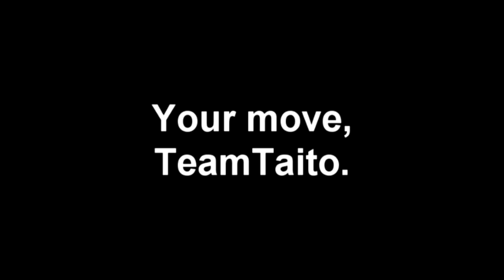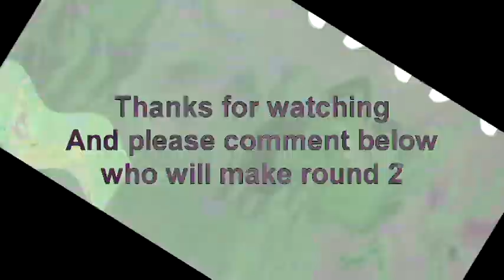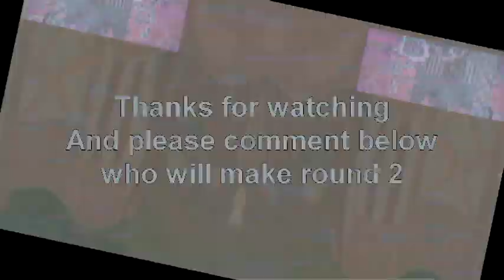Veg Replace Tennis Halloween Special Legend of Boo Kini Bottom' Sneak Peek 👻 SDCC SpongeBob Rounds